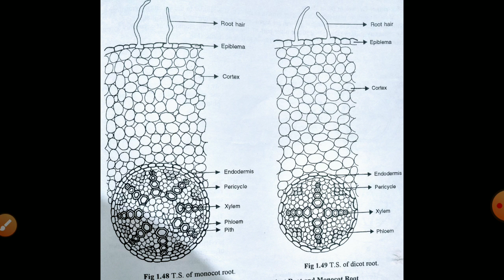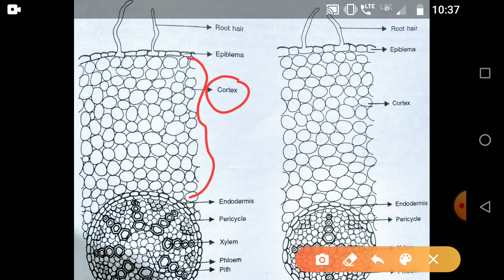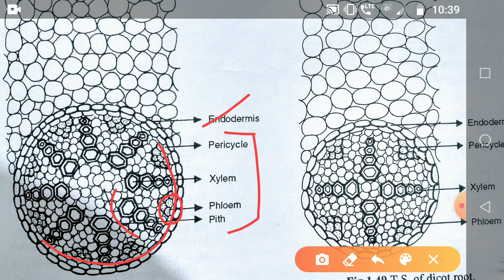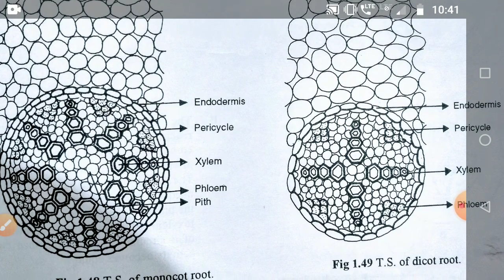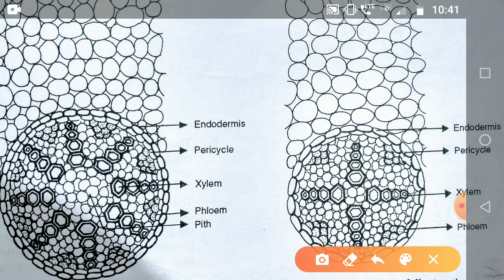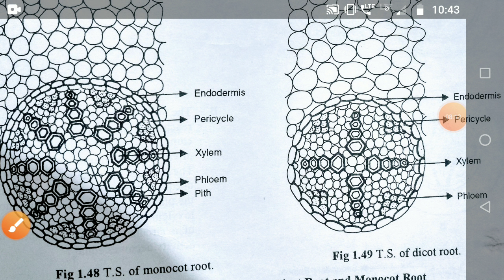internal structure of Dicot and monocot roots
Grade 12 NEET mystudynotes